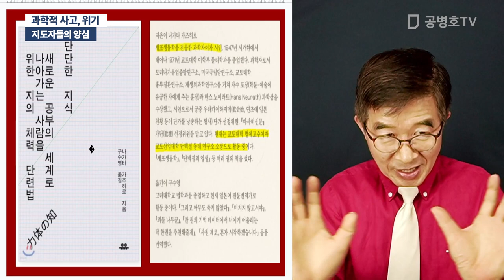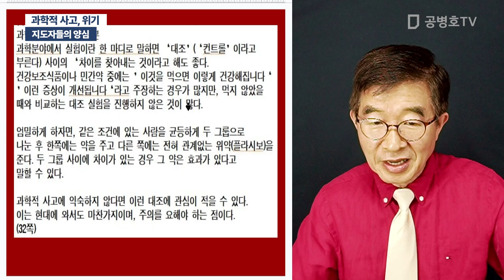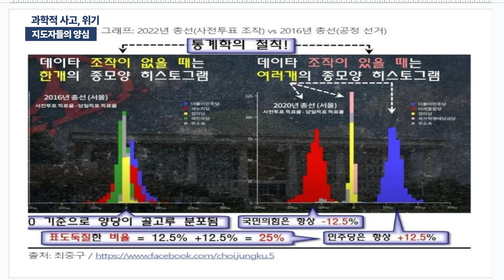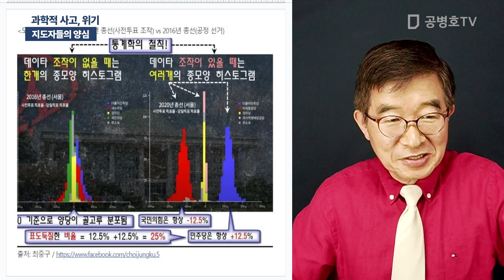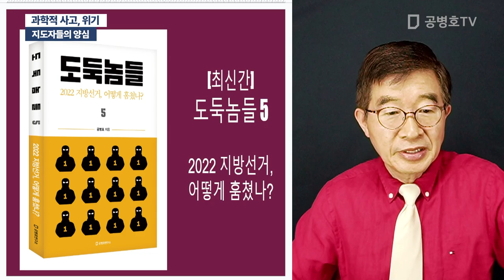과학적 사고, 위기 / 지도자들의 양심 [공병호TV]